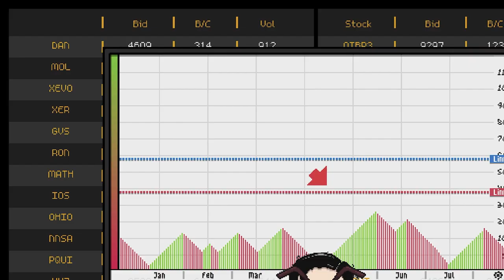Moth Kubit - Demo Launch Trailer